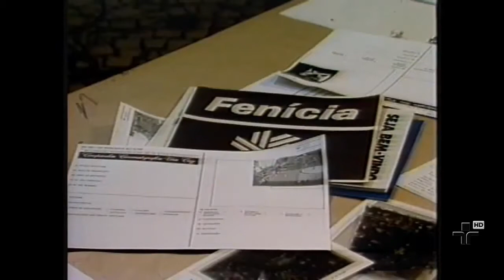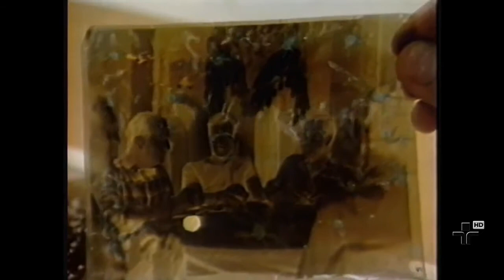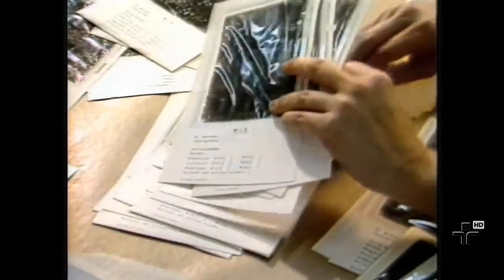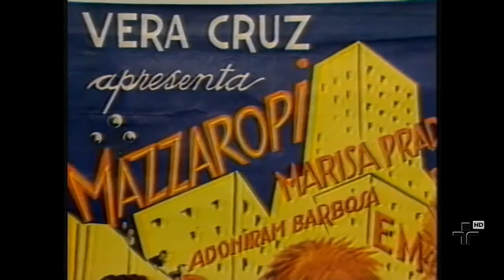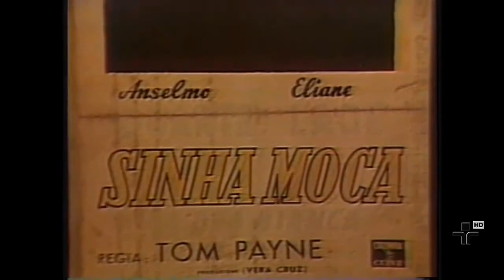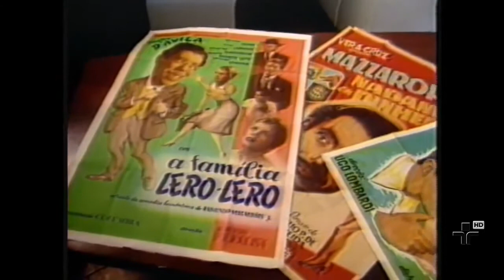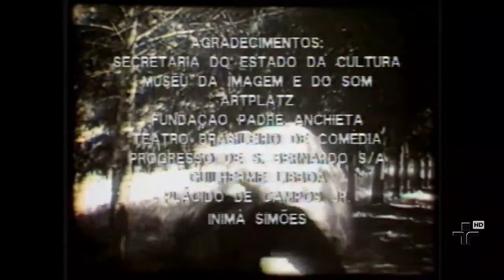Memória Vera Cruz: A recuperação de um sonho (Jotair Assad, 1987) | ♫áudio melhor♫ | cor, 39'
O documentário apresenta a história da Companhia Cinematográfica Vera Cruz, do seu nascimento até seu fechamento. A Cia. ficou conhecida por elevar o patamar técnico do cinema brasileiro na década de 1950, produzindo mais de duas dezenas de filmes e cinco documentários.

Gênero: Documentário
Diretor: Jotair Assad
Duração: 39 minutos
Ano de Lançamento: 1986
País de Origem: Brasil

O zoom nas trilhas da Vera Cruz: a trilha musical da Companhia Cinematográfica Vera Cruz. Cintia Campolina de Onofre, Unicamp, 2005.